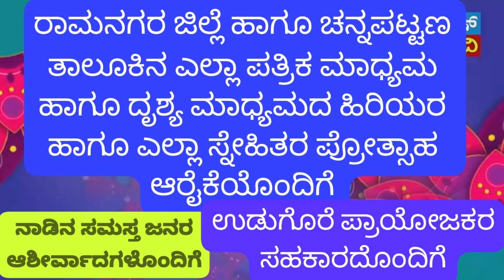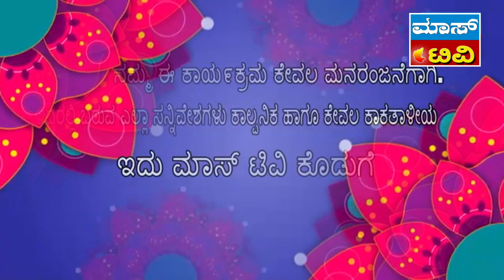mass tv kuri star#masstv